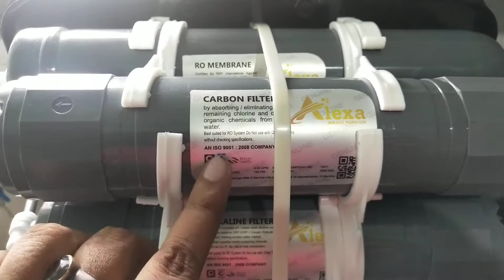Alexa RO Alkaline water test and normal water test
Ph test